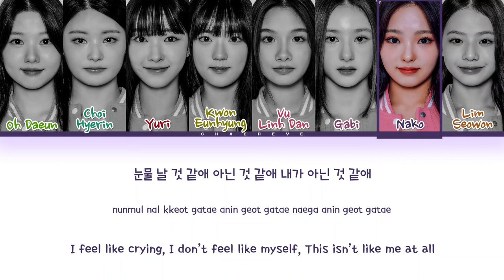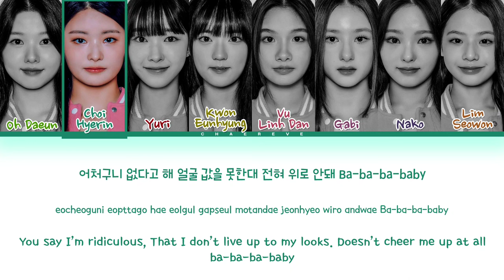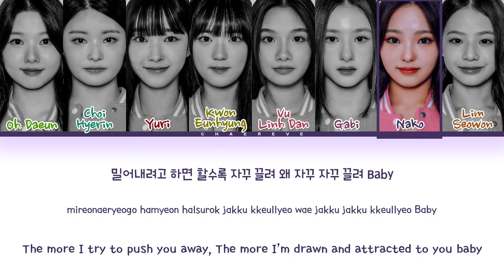Universe Ticket TT (by TWICE) Lyrics (Color Coded Lyrics)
≈ Artist: Universe Ticket
≈ Song: TT (by TWICE)
≈ Album: Round 1
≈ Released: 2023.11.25